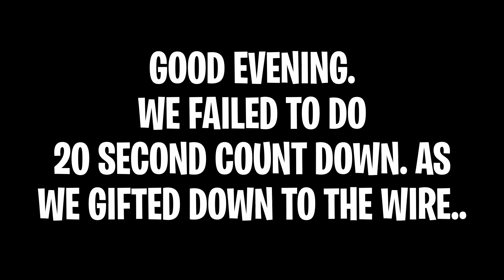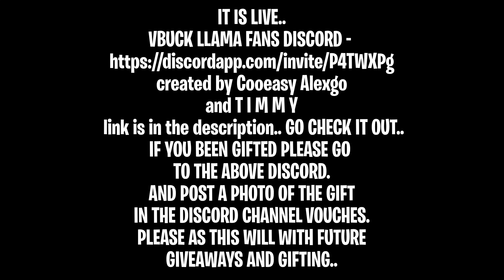FN Item Shop 03.18.2020 Red Jade is back and Advanced Math..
Featured: Oppressor, Plasmatic Edge, Angled Fire, Red Jade, The Brat

Daily : Sklaxis, Gage, Laugh It Up, Stargazer, Advanced Math, Mind Blown

Vbucks_Llama_JR
Rainmanix_JR
Sir_Rainmanix
VBUCKSLLAMA

IT IS LIVE..
created by Cooeasy Alexgo and T I M M Y
IF YOU BEEN GIFTED PLEASE GO TO THE ABOVE DISCORD. AND POST A PHOTO OF THE GIFT IN THE DISCORD CHANNEL VOUCHES.